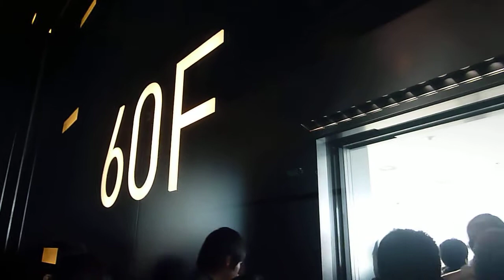あべのハルカス展望エレベータ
2014年3月7日に開業したあべのハルカス展望フロアへのエレベータ内から展望フロアに出たところを撮影。冒頭、縦横間違えてます（TｏＴ）。